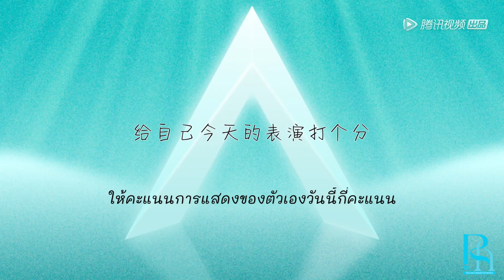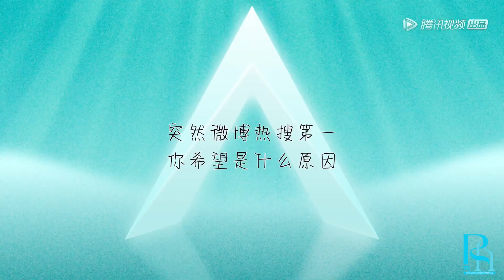[Thai Sub] RENHAO’s Vlog : Diary บนเกาะ Chuang2019 หลังประกาศผลเดบิวต์